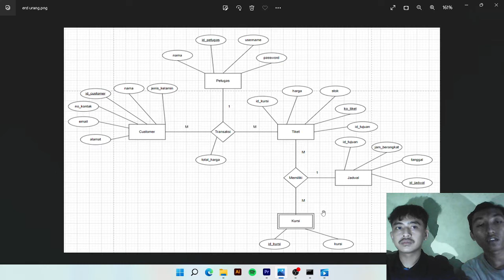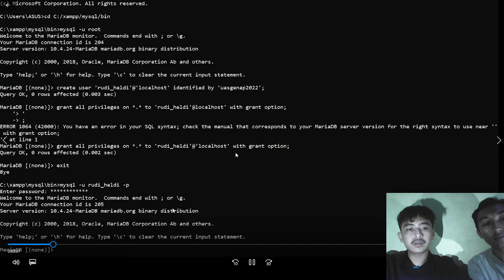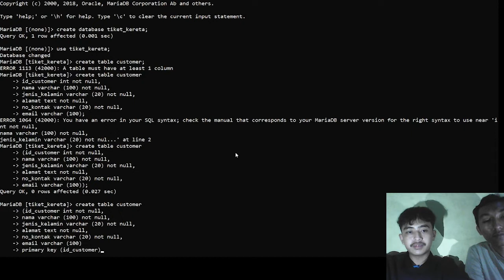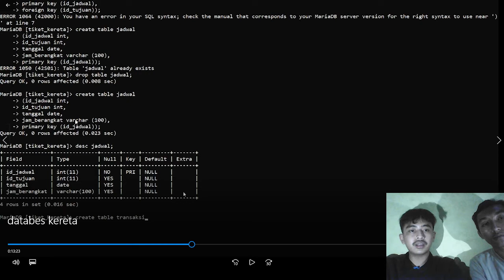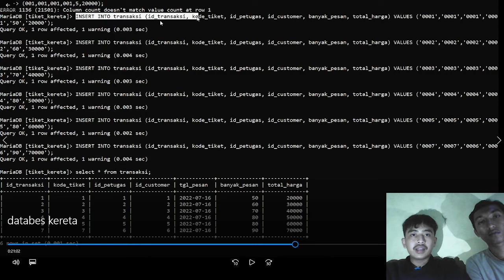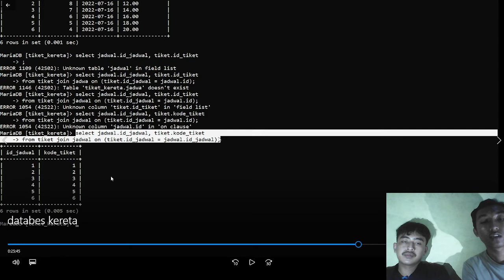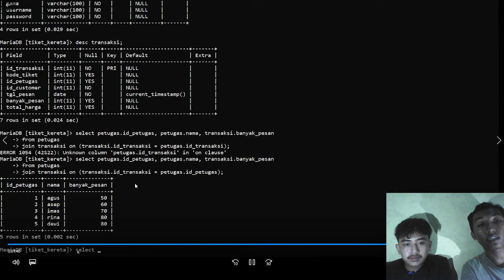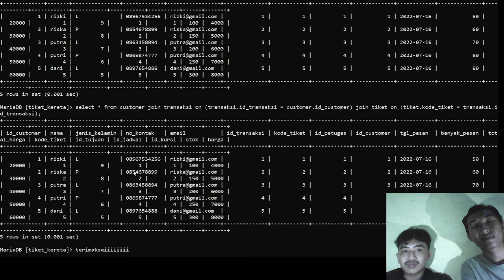DATABASE || TIKET KERETA MENGGUNAKAN CMD MYSQL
Assalaamualaikum Wr.Wb
Disini kami membagikan cara membuat database tiket kereta menggunakan cmd mysql, dengan ERD nya. Semoga bermanfaat...

Nama anggota kelompok:
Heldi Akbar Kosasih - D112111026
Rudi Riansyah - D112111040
Kelas IF-2A